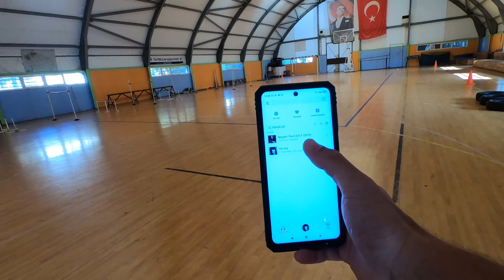Pomem Hazırlık Kursu -AKDENİZ AKADEMİ ANTALYA-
BESYO 🔸 POMEM 🔸 PMYO 🔸 MSÜ 🔸 SPOR LİSESİ

Özel yetenek sınavı yapan tüm bölümlere öğrenci hazırlıyoruz..

🔸Birebir aynı parkurlar

🔸Fotoselle süre ölçümü

🔸İstasyonları teker teker ve  bol tekrarlı olarak anlatım

🔸Tecrübeli antrenör kadromuz ve yılların getirdiği işletmecilik deneyimi

🔸TYT eğitimi desteği

🔸Fitness salonlarımızla ekstra destek antrenmanları..